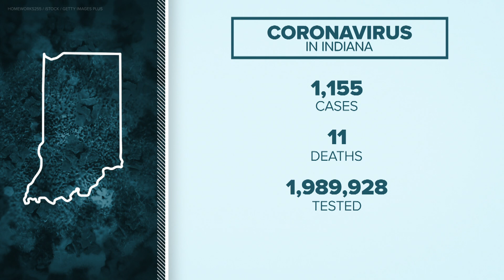Sunday morning Indiana pandemic headlines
The state mask mandate continues through Oct. 17